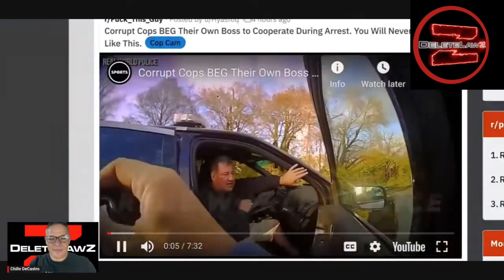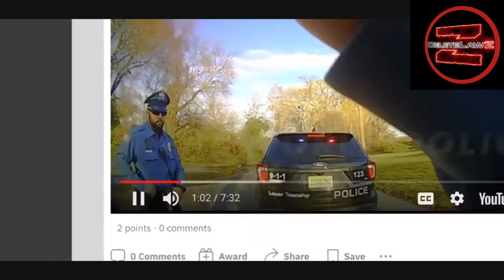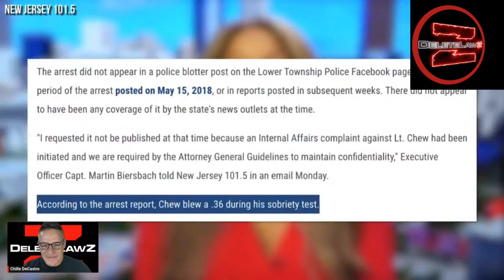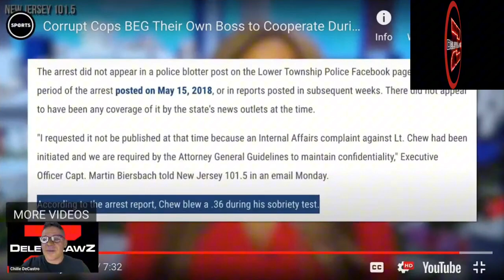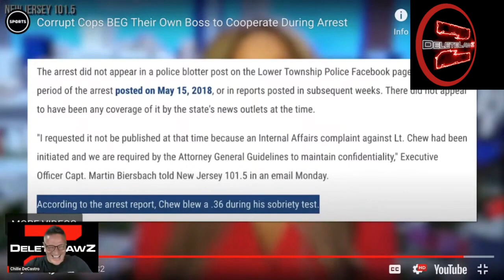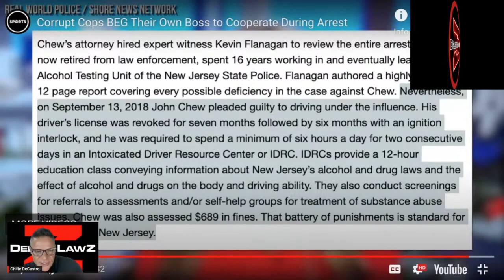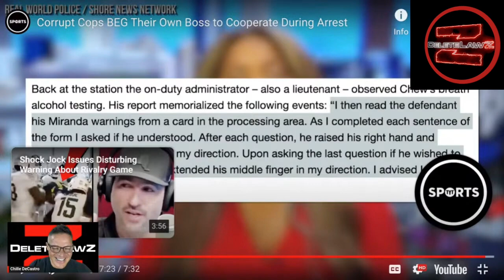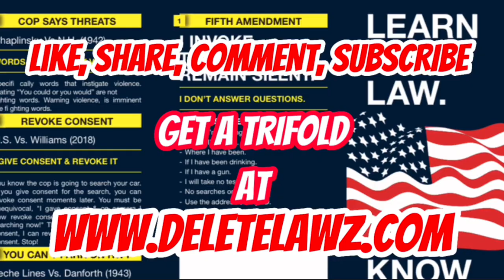WHEN COPS HAVE TO ARREST ONE OF THEIR BLUE LINE BROTHERS HUT REALLY DON’T WANT TO…